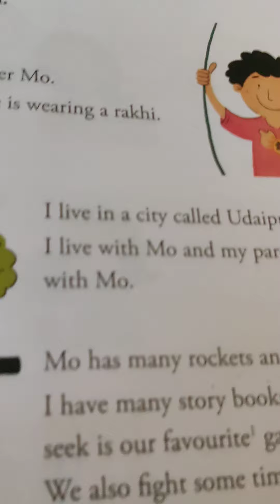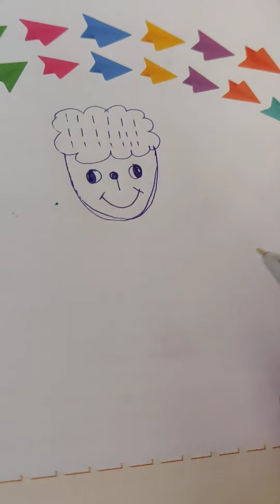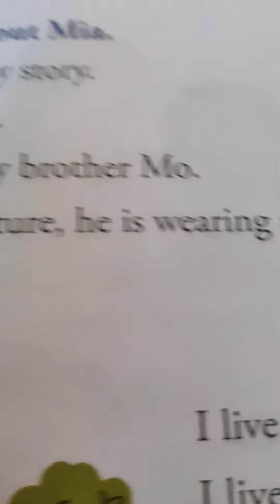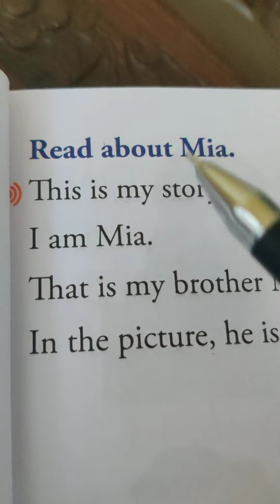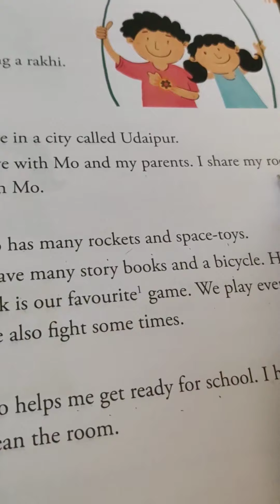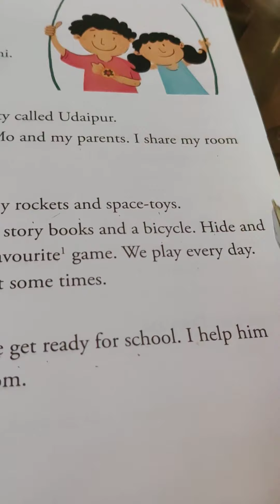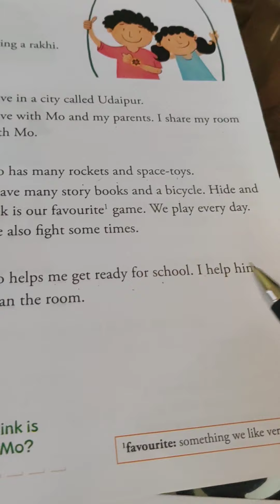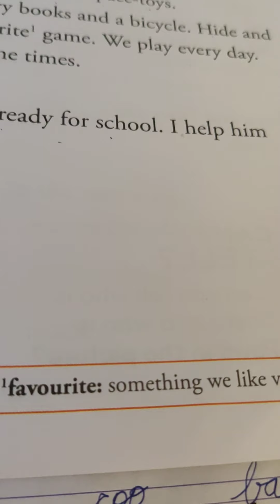Rise, English Stencil, First Standard, Mia and Mo